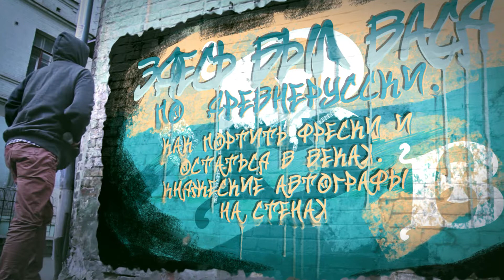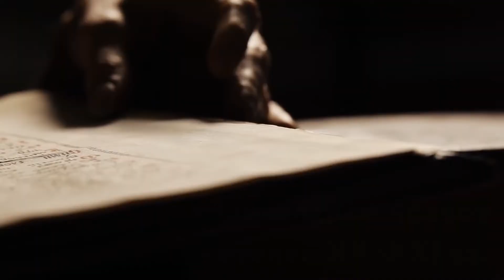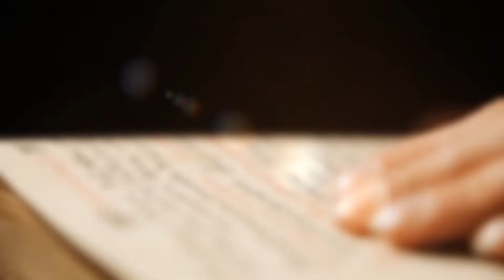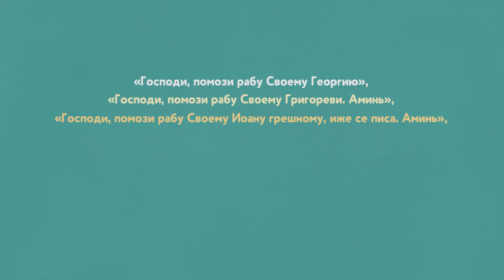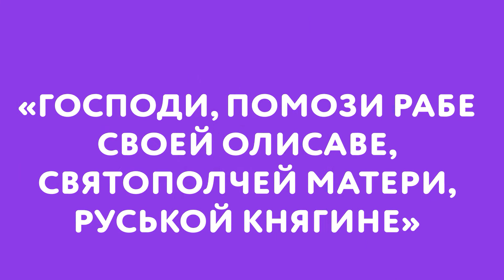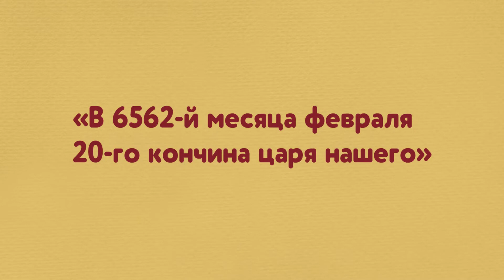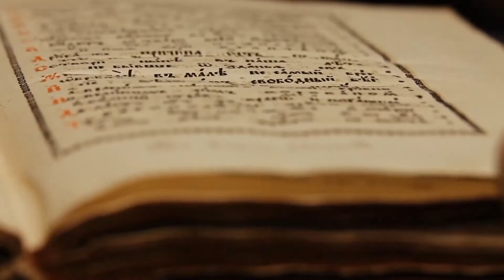«Здесь был Вася» по-древнерусски. Как портить фрески и остаться в веках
Какие секреты можно прочитать в надписях (граффити) на стенах храма Святой Софии Киевской? Кто их оставил и зачем? Как в Древней Руси относились к граффити?